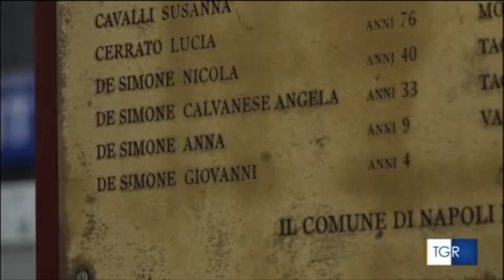Napoli. 23 dicembre 1984-2020. Cerimonia di commemorazione dell'attentato dinamitardo al Rapido 904